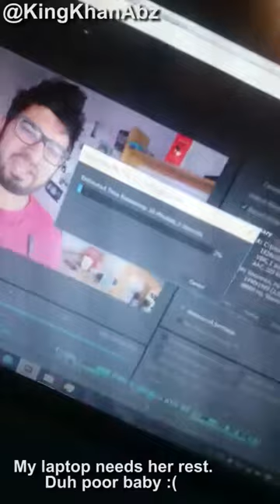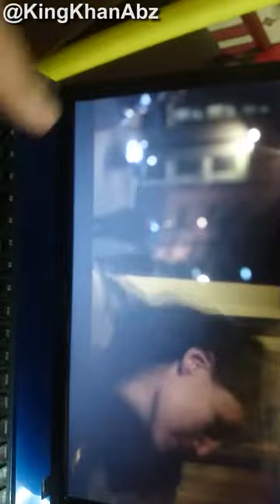Follow Me On SnapChat